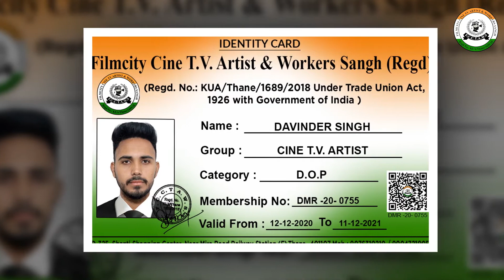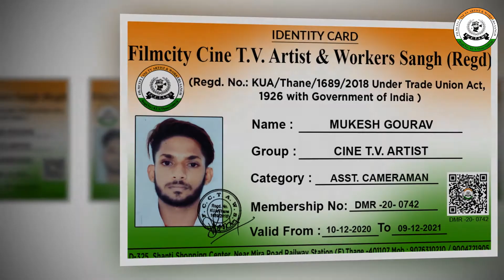Film City Artist Card Kaise Banaye | Artist Card Online And Offline Process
Direct Link For Applying Artistcrad:-

WELCOME TO SMART ARTIST CARD
Filmcity Cine T.V. Artist & workers Sangh (Regd.)
 (Regd.no.:KUA/Thane/1689/2018 Under Trade Union Act,1926with Government of India )

From just a daily wage earner or laborer or junior artist to a groundbreaking Bollywood actor, no matter what kind of job you want from the Cine industry, you need to have an artist card for safeguarding your security. Filmcity Cine T.V. Artist & workers Sangh
Applicable For
Artist, Junior Artist, Anchor,
Character Artist, Child Artist, Comedian, Dancer, Lead Artist, Model, Supporting Artist, Villain
Action Director, Art Director, Asst. Action Director, Asst. Art Director, Asst. Director, Asst. Editor, Asst.